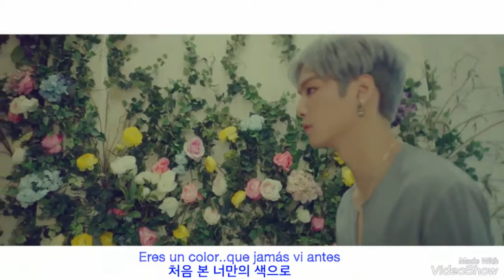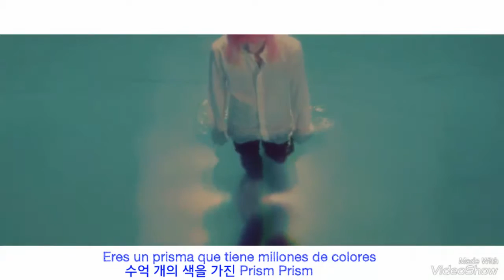NU'EST Love Paint Sub Español